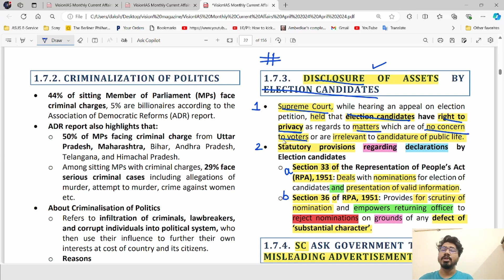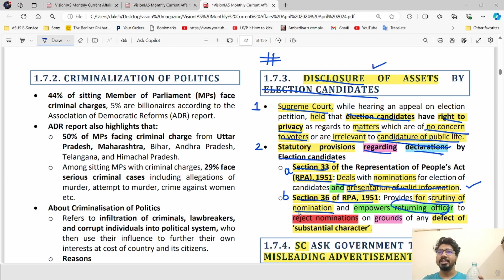DISCLOSURE OF ASSETS BY ELECTION CANDIDATES| Vision Magazine | April 2024